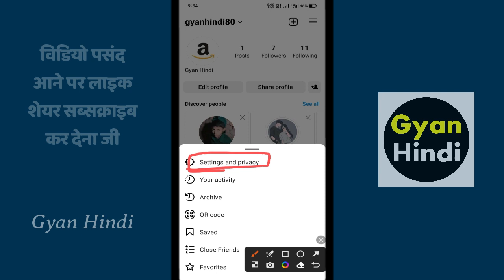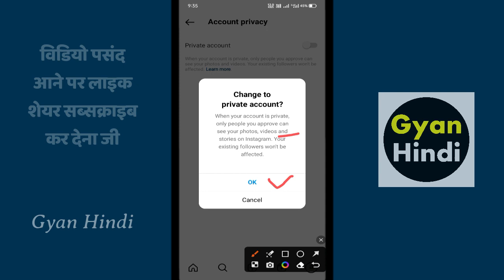instagram id private kaise kare 2023 || instagram account private kaise karen 2023